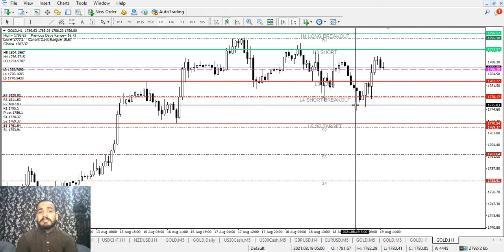Today Technical Analysis on Gold by Wajahat Hussain 💵😇⚡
Limited seats available for free 💵💵⚡

GOLD TRADES RIGHTS NOW
Who wants to join my forex Army 🪖🪖⚡

Limited seats available for this week 💵 Market Eater Club is rocking 😀⚡💵

What did i told you biggest trade of the year
I told you that Gold will Crash soon
Check this link 🖇️ 👇👇👇👇

Today Technical Analysis on gold ⚡ 💵

Today on XAUUSD 💹 Analysis 19/08/2021 Thursday

InshAllah this month minimum target 5k$ InshAllah and we will do this

3000$ to 20000$ journey mein jo jo anna chahtey hen woh mujhe call karen shukriyaaa

Jitna share kr skty hen karen takey dusron ki bh help hosaky share kren zada sey zada
If anyone wants to learn about this financial Market then inbox me thank you

Youtube Previous video link 🔗

Love you alll my forex family ❤️